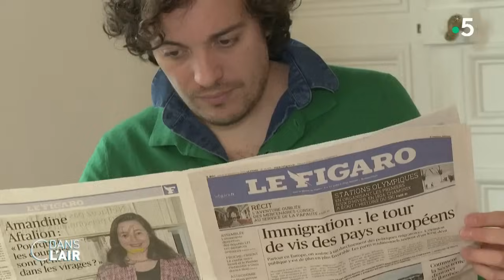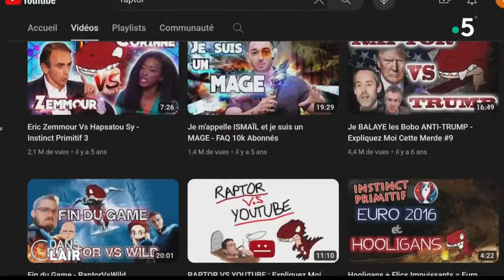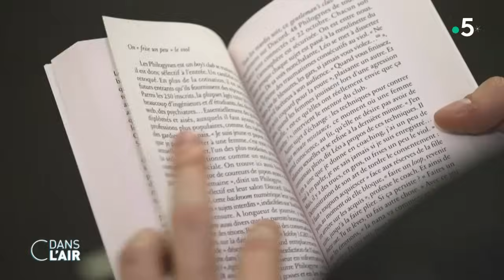Qui sont les masculinistes ? - Reportage cdanslair 02.01.2024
Sur les réseaux sociaux, sept ans après la vague MeToo c’est un autre mouvement qui s’organise, celui porté par les virilistes, les masculinistes souvent proches des populistes comme le comédien qui a lancé la première tribune de soutien à Gérard Depardieu. Romain Besnainou et Christophe Roqué.

Diffusion : tous les jours de la semaine à 17 h 30
Présentation : Caroline Roux et Axel de Tarlé
Production : France Télévisions/Maximal Productions